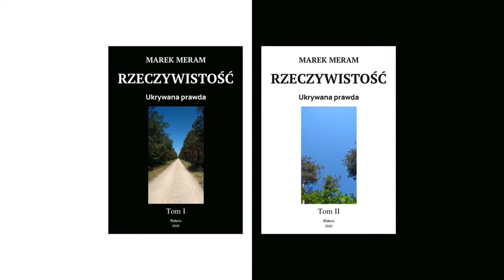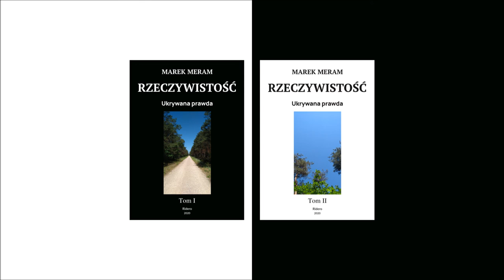Lechia (3). Cesarz Bolesław Chrobry Wielki i zjazd w Gnieźnie | Dwa słowa (6)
Bolesław Chrobry, czyli jakiś tam chłystek składający hołdy Wspaniałym Niemieckim Cesarzom, prawda?

Oczywiście zachęcam do darowizn… Jak wiadomo, pieniądze są potrzebne. Możesz wyrazić swoje poparcie dla tego, co mówię i piszę, wpłacając darowiznę na konto:
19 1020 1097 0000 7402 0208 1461
(Wpisz tytuł przelewu: DAROWIZNA)

Teksty i ich nagrania oraz początkowy fragment dźwiękowy (dżingiel) są objęte prawem autorskim. Udostępniać oczywiście można, nawet zachęcam. Tak samo z rozsądnym wykorzystaniem (np. omówienia) podając źródło i autora, czyli mnie - zachęcam.

W filmie wykorzystano m.in.:
* portret Bolesława Chrobrego z rysunku Jana Matejki
* zdjęcia Drzwi Gnieźnieńskich i jednego z ich elementów (skany z wydawnictwa Zakładu Imienia Ossolińskich, Wrocław, 1956 r.)
* ilustrację z Ewangeliarza Ottona III (cztery postacie)
* obraz Jana Matejki „Bolesław I Chrobry ze Szczerbcem i Światopełkiem pod Złotą Bramą w Kijowie”
* ilustrację „Der thronende Herrscher” z Ewangeliarza Ottona III z The Yorck Project (2002) "10.000 Meisterwerke der Malerei" (DVD-ROM), rozpowszechniane przez DIRECTMEDIA Publishing GmbH; oryginał w: Monachium, Bayerische Staatsbibliothek) na zasadach GNU Licencji Wolnej Dokumentacji
* zdjęcie relikwiarza Karola Wielkiego („Karlsschrein”) autor: ACBahn, 10 września 2014) na zasadach GNU Licencji Wolnej Dokumentacji wersja 1.2 lub nowsza